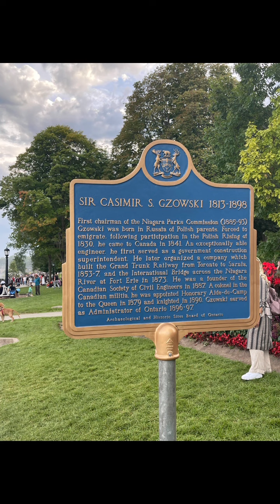Канада. Ниагарский водопад, 08.23 video canada канада travel fun @joyjoy9067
Ниагарские водопады в Канаде - одно из чудес света. Всегда мечтала их увидеть. Или даже и не мечтала - думала, что далеко очень. И вот - мечты сбываются… В целом впечатление хорошее, но еще больше меня поразило количество туристов со всего мира, которые приехали посмотреть на водопады.